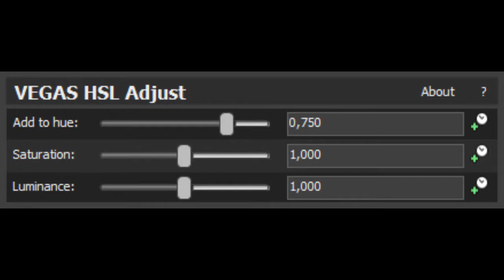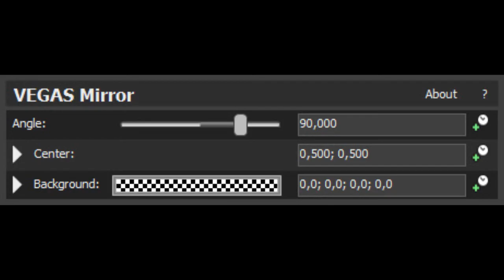(FOR REAL THIS TIME) How to Make Thomas Bush Major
Thomas Bush got closed his account for no reason, so i've decided to revive this.

3 minutes left

Credits:
Klasky2 TV, K2TV, etc...

and all the Klasky2 TV Logos